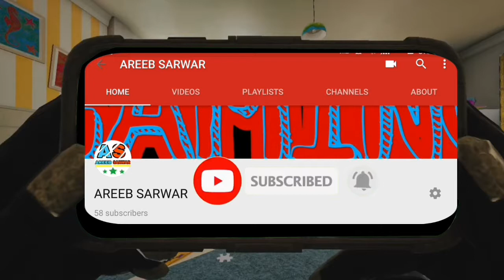Stunt Gameplay Of Gta Vice City (funny) BY (AS)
Hello friend,
Wellcome to my youtube channel Areeb Sarwar So friends today i am going to show you a gameplay of gta vice city so please like subscribe comment and share this video
And friends please please support me to grow i need your help please help
ABOUT MY PC 🎮🎮🎧🎧
Ram●8gb
BIT●64bit
Processer●i5
Graphics card intel●2gb
Nvidia ●820m
And friends tell me in comment that which game i should play next .